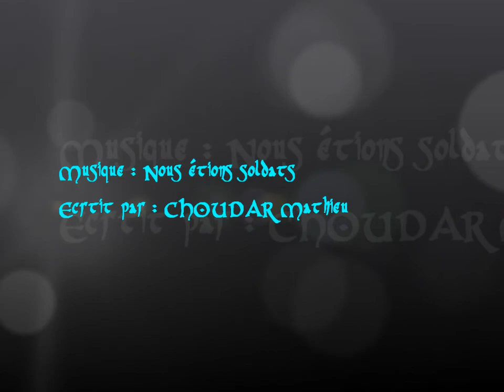Nous étions soldats (Paisible nuit)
Lettre d'au revoir